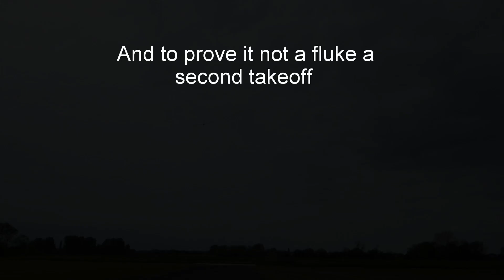Launch Trolley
This a video of Peter Balcombe's launch trolley be tested at Woodspring Wings, North Somerset